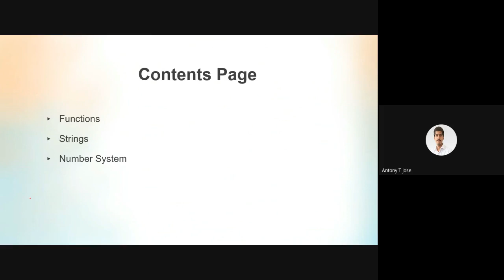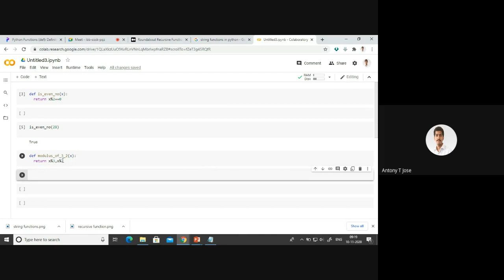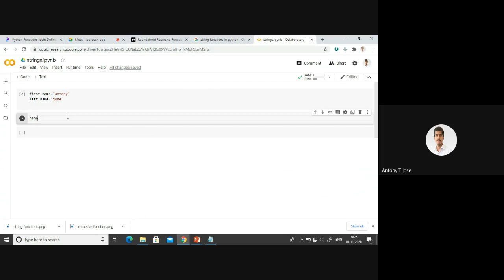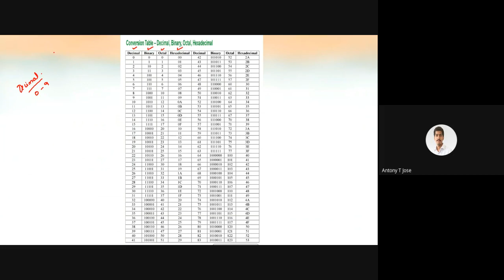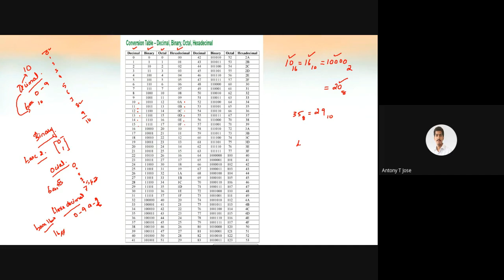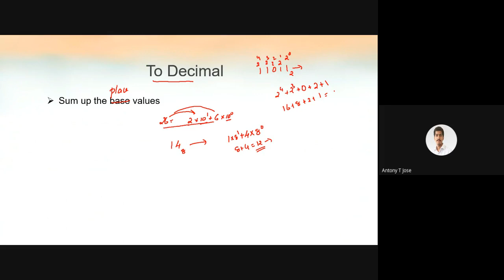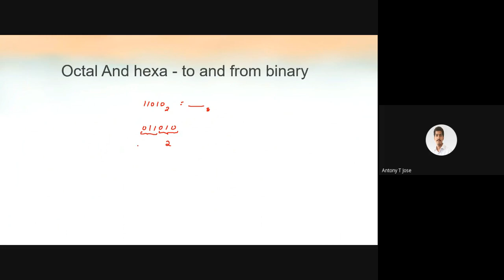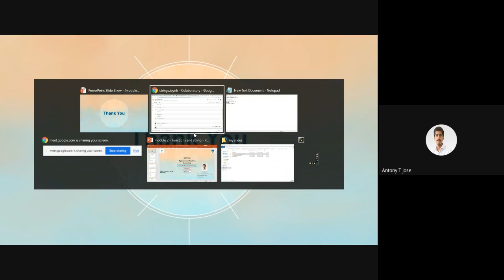KTU CST 283 Python Minor- Function, String ,Number System